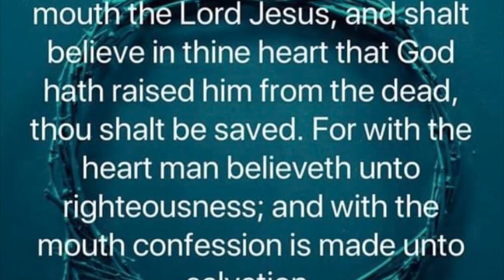Be encouraged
Amazon wish list https

If you would like to donate for bibles that I purchase and give out free you can donate to my PayPal

Or